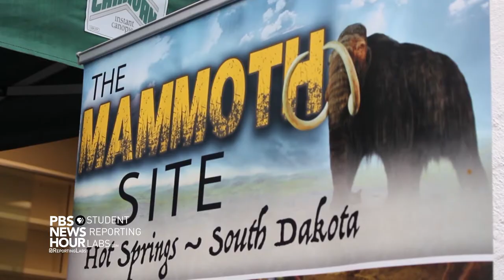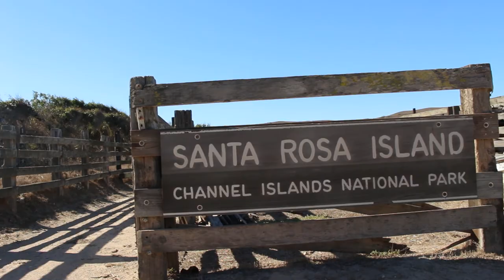SRL Reports: Pygmy Mammoth Discovery at Channel Islands National Park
Students from PBS SoCal’s Student Reporting Lab at Etiwanda High School explore the recent discovery of a Mammoth skull on the island of Santa Rosa in Channel Islands National Park.

Credits

Student team:
Allicia Dean - editor, videographer
Keala Naipo, Martita Ureno de Arias - reporters
Jade Bobeda, Chase Klein, Samantha Zamora, Nick Hinojosa (on camera reporter/narrator) - videographers
Ty Koslowski, Riana Teran, Carly Soos, Salina Singh - sound techs

Mentor team:
Bernadette Vargas, Science Teacher and Science Mentor, Etiwanda High School
Peggy Pico, PBS SoCal Mentor
Nsikan Akpan, Science Journalism Mentor, PBS SRL
Bernadine Judson, Adviser, Etiwanda High School